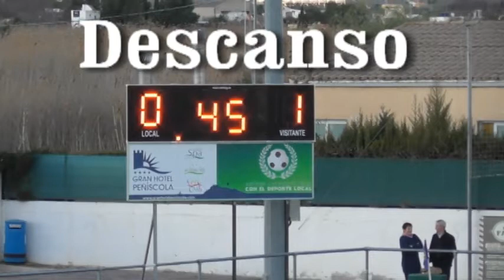Peñíscola 3 2 CD Onda B 21 1 2018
Resumen del partido disputado en Peñíscola entre el equipo local y el CD.Onda B . El resultado final de 3-2 , no viene a demostrar lo que ocurrió en el campo . Entre la falta de puntería de los ondenses y la falta de acierto del colegiado ,  se escaparon 3 puntos ganados desde el inicio . El Onda fue muy superior todo el partido pero en el fútbol no hay lógica y menos cuando el árbitro no tiene su día .